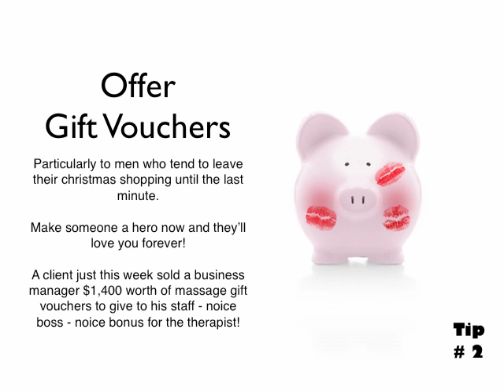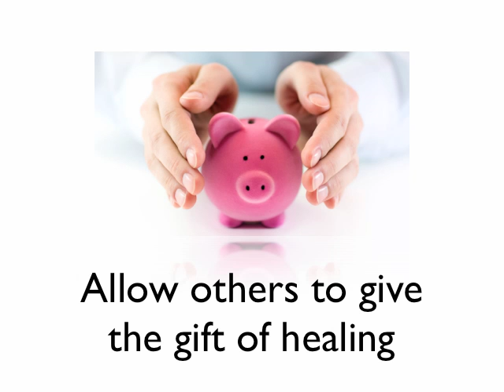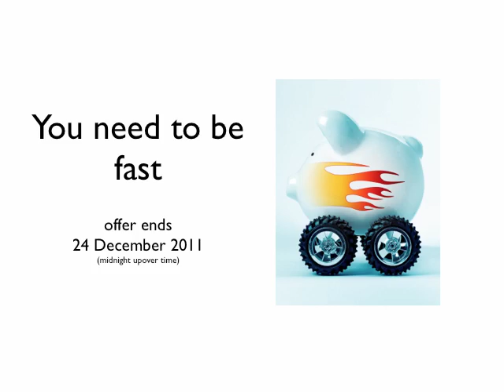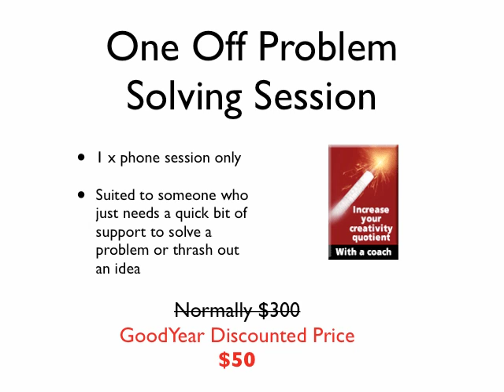How to Stay Motivated & On Track the Week Before Christmas Tip #2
Tip #2 - Offer gift vouchers, particularly to men who tend to leave their Christmas shopping until the last minute.  A client just this week sold a business manager $1,400 worth of massage gift vouchers to give to his staff - noice boss - noice bonus his staff - nice bonus for the therapist!